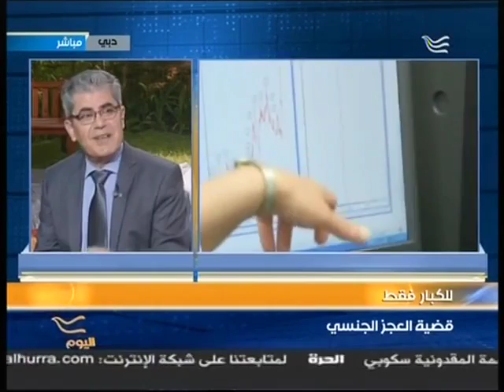Dr Naeem Satma©